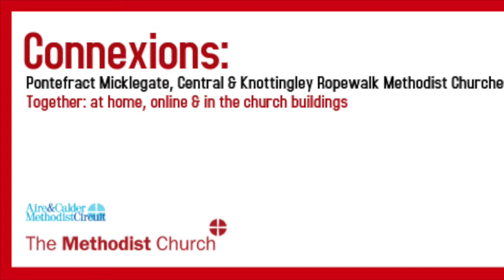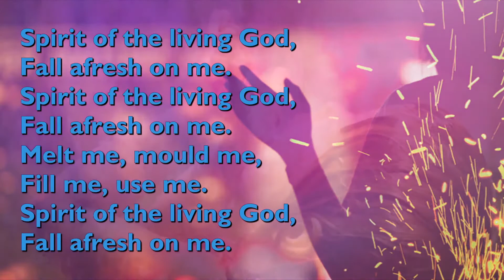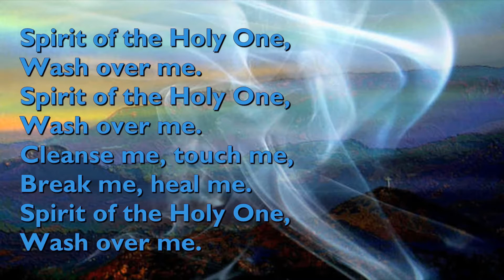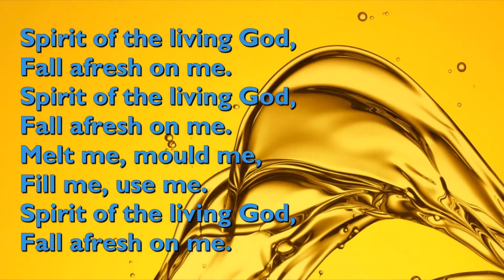Connexions 3 13 11th April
Peter Finneran reflects on the power of the Holy Spirit in our lives